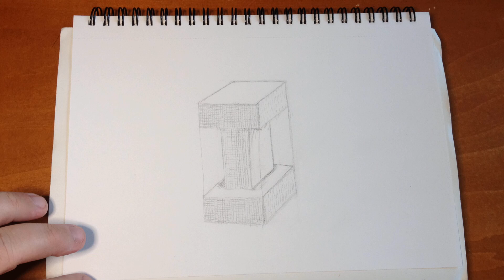Pedestal drawing 4 (time lapse)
This fourth pedestal drawing was created with ink pen sizes 005, 01, & 03.